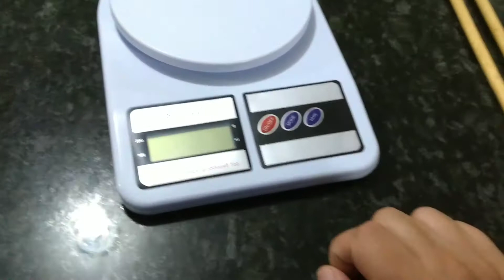Arco e Flecha: Flecha pesada?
Respondendo a uma pergunta que surgiu no grupo em relação à espessura e peso das flechas de acordo com a potência do arco.